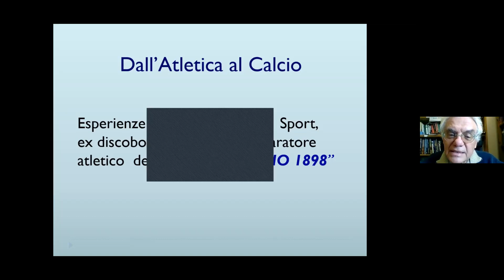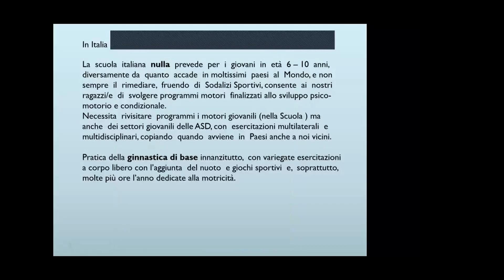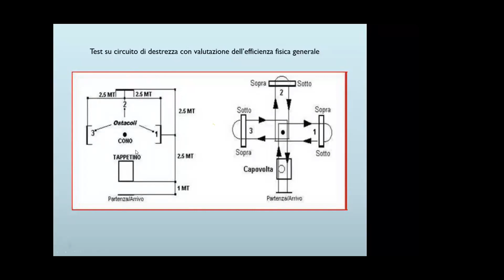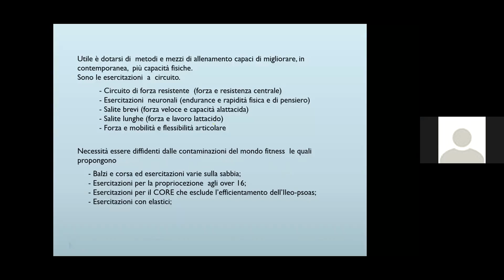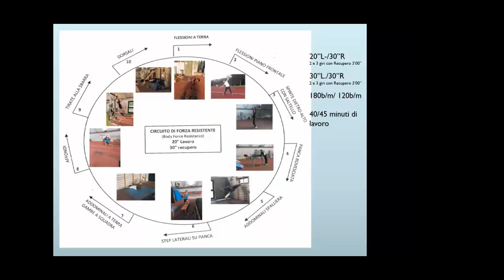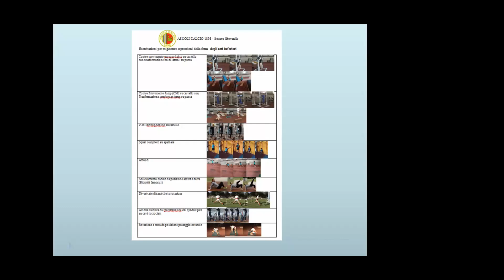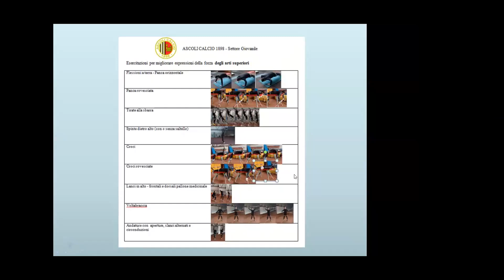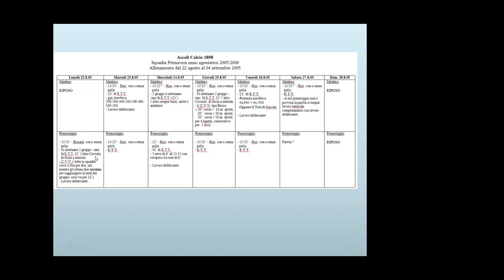La preparazione: dall'atletica al calcio_ MdS Armando De Vincentis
Ogni 15 giorni, attraverso la piattaforma ZOOM, si stanno alternando relatori esperti della materia sportiva che offrono, in un contesto temporale di circa 30 minuti, le loro conoscenze ed esperienze professionali su temi specifici dello Sport, che hanno riguardato e per taluni riguardano ancora, la loro vita professionale. In altre parole, pur se in modo sintetico, "mettono sul tavolo" il loro sapere, con l'auspicio che le loro esperienze possano contribuire alla "conoscenza" della materia sportiva.
La bontà e l’originalità dell’iniziativa sono esplicite già dal suo titolo, “Contributo allo Sport”, rafforzate ancor più dal sottotitolo “Esperienze di eccellenza a disposizione del Movimento Sportivo Italiano”, una proposta, appunto che si prefigge di raccogliere e riordinare le “conoscenze” di professionali dello Sport (tutte esperite in modo attivo e coinvolgente sia come studiosi della materia, sia attraverso la propria esperienza lavorativa, che per moltissimi di loro è stata vissuta a livelli di assoluta eccellenza), per metterle a disposizione dello Sport italiano. Con parole più semplici ma più significative, altro non è che un profondo “atto d’amore” di soggetti competenti e protagonisti verso un mondo meraviglioso in cui sono nati, vissuti e… invecchiati.
Il video che vi proponiamo fa parte di questo ciclo d'incontri: per la precisione è il quarto, che si è svolto il 27 ottobre 2021. Il relatore è stato un gran ex discobolo italiano, vincitore di due medaglie d'oro ai Giochi del Mediterraneo e di cinque titoli di campione nazionale. Ma è stato anche un gran preparatore atletico del calcio,  più precisamente dell'Ascoli 1898, dove ha avuto modo di lavorare su giovani che poi sono diventati autentici talenti del calcio italiano.